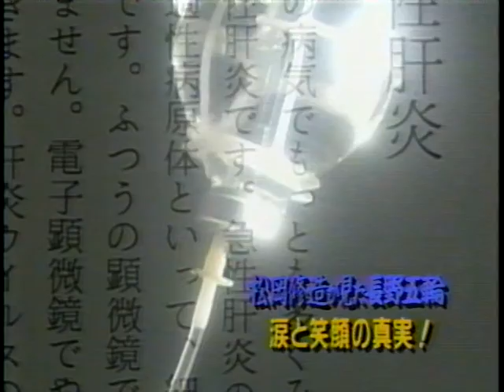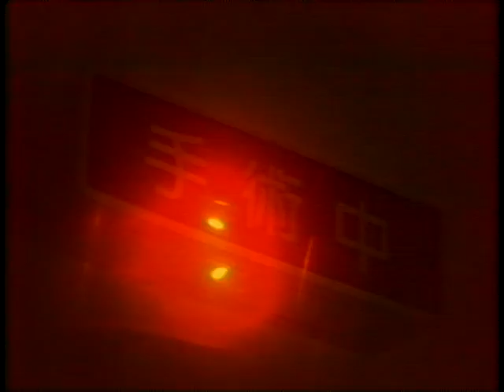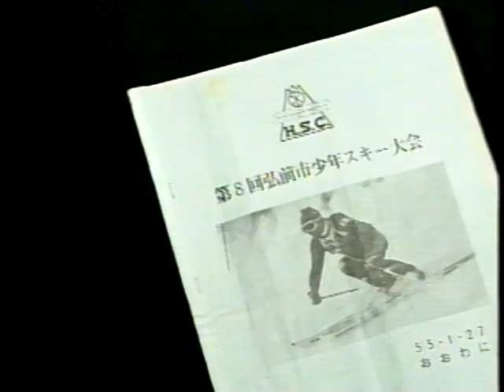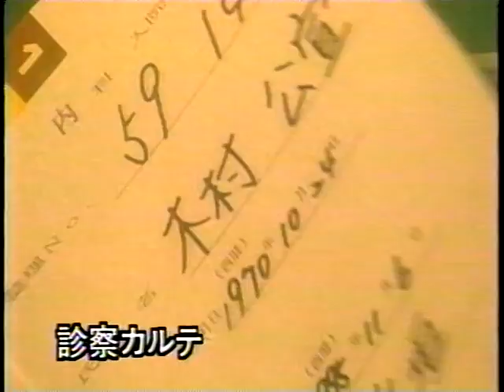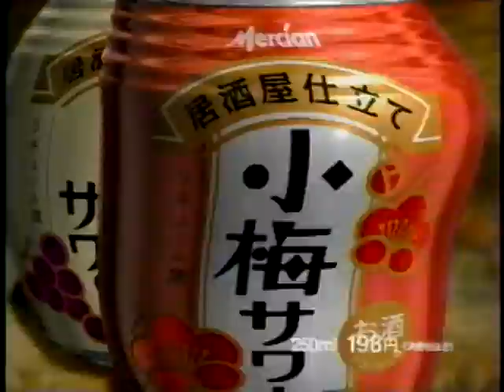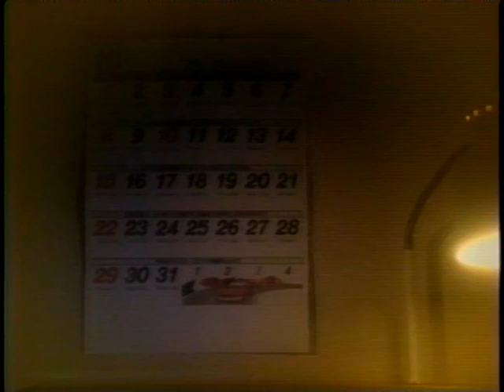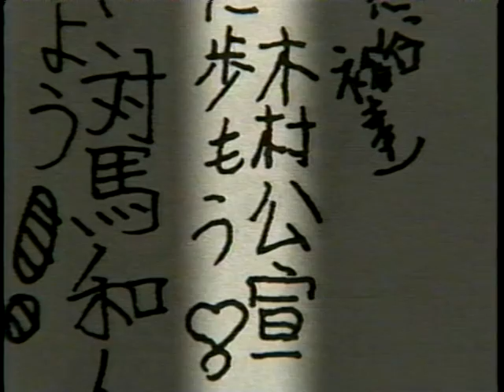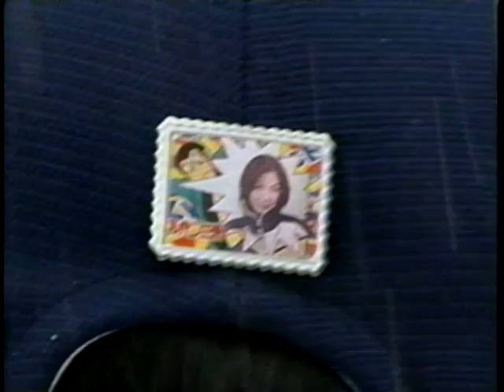木村公宜 長野五輪